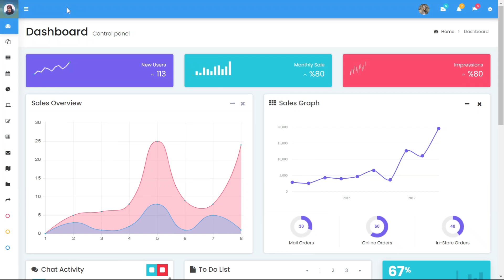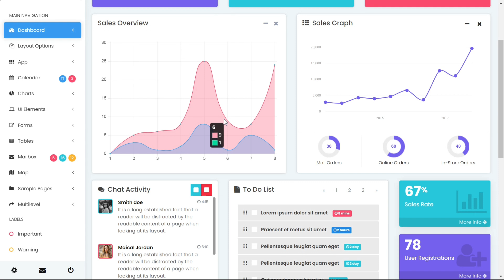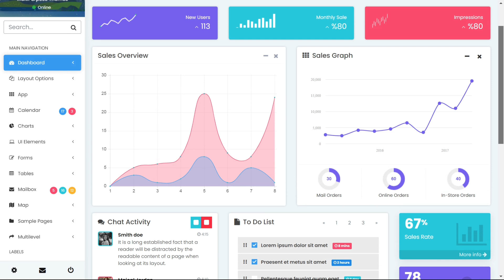Maximizing Business Insight with Minimo Pro Creative Dashboard Design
In the dynamic landscape of modern business, staying informed and responsive to real-time data is essential for maintaining a competitive edge. The Minimo Pro Creative Dashboard Design offers a comprehensive suite of tools designed to provide businesses with actionable insights and a clear overview of critical metrics. Here ’ ‘ s how this advanced dashboard facilitates effective decision-making and enhances operational efficiency across various facets of your business.